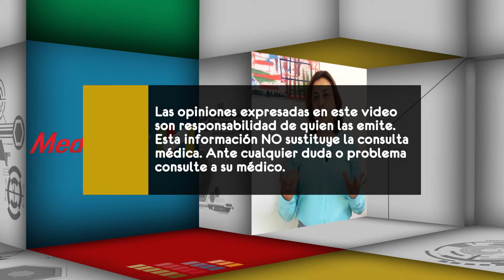¿Qué es la medicina estética?